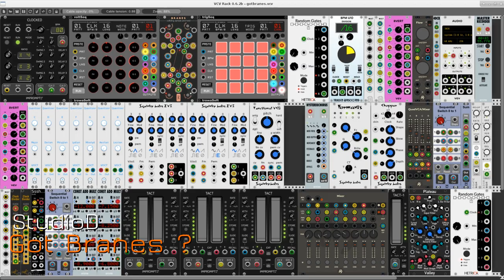Got Branes ?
A study of the capabilities of the Geodesics Branes advanced sample & hold module for VCV Rack.

Branes has two particular related functions in this patch. The upper section receives and distributes the CV frequency data, while the lower receives and distributes the audio output from the CV-controlled oscillators and their processed streams (where applicable).

The frequency and trigger CV data is generated by the voltSeq and trigSeq modules from trowaSoft. Pattern selection in each sequencer is controlled by a random selection of values defined in the ConstAddMult module. The frequency range limited by the 8Vert multi-attenuator from the Fundamental collection, and quantized by a bank of JW Quantizer modules . Finally, the quantized data is sent on to the Branes module.

Oscillator output processing is restricted to the Squinky Labs Formants and Chopper modules (formant filter and tremolo, respectively) and the NYSTHI Stereo Chorus. The final mix is treated per channel by the excellent Plateau plate reverb from Valley Audio.

Each mix channel is further processed with more-or-less randomly fluctuating gain and pan control by a bank of Tact controllers timed by a Random Gates module - a rather simple but effective strategy for creating a dynamic mix. Many thanks to Impromptu Modules and HetrickCV for their modules, they're quite popular here at Studio D. :)